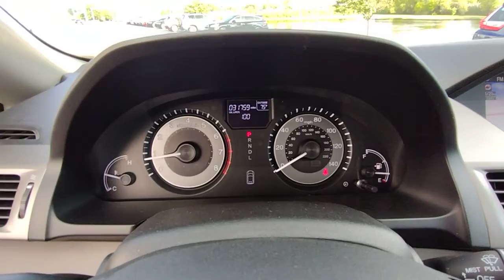2016 Honda Odyssey Elgin, Schaumburg, Barlett, Barrington, Hoffman Estate, IL PE2650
White Diamond Pearl Used 2016 Honda Odyssey available in Elgin, Illinois at McGrath Honda Elgin. Servicing the Schaumburg, Barlett, Barrington, Hoffman Estate, IL area.

2020 Randall Rd.

2016 Honda Odyssey EX-L w/Navigation White Diamond Pearl 3.5L V6 SOHC i-VTEC 24VAsk to see AutoiPacket for complete Service Certification Details!!!Bluetooth/HandsFree, 1 Owner, Low Miles, SunRoof/MoonRoof, Navigation/Navi/GPS, Rear Backup Camera, Rear Climate Controls, Heated/Cooled Seats, Rear Air/Heat Venting, Power Lift Gate, USB/AUX Ports, Super Clean Inside and Out, Professionally inspected By Mcgrath Honda Certified Technician Ask Us For The report.Certified. HondaTrue Used Details:* Roadside Assistance* Vehicle History* 112 Point Inspection* Limited Warranty: 5,000 Mile 100-days/5000 miles(whichever comes first) after new car warranty expires or from certified purchase date* Powertrain Limited Warranty: 5,000 Mile 100-days/5000 miles(whichever comes first) after new car warranty expires or from certified purchase date* Warranty Deductible: $0* Honda Care Motor Club Partner for 1 year/12,000 miles. Roadside Assistance, Trip Interruption and Concierge Service for 1 year/12,000 miles (whichever occurs first) beginning at the expiration of the New Vehicle Limited Warranty, or from the date of sale of the vehicle if the New Vehicle Limited Warranty has expired at the time of sale. 2015 and newer models, Honda Roadside Assistance is available throughout the New Vehicle Limited Warranty period. One complimentary oil change within the first year of ownership. Shop/Buy with confidence! With our Market Value Pricing provided by vAuto live market pricing software,KBB, TrueCar and Cargurus you'll find our competitive market-based price on every pre-driven vehicle upfront,... No games, No hassles, Just Real Prices!!
Body-Colored Rear Step Bumper,Galvanized Steel/Aluminum Panels,LED Brakelights,Deep Tinted Glass,Speed Sensitive Variable Intermittent Wipers,Auto On/Off Projector Beam Halogen Daytime Running Headlamps w/Delay-Off,Power Sliding Rear Doors,Fixed Rear Window w/Fixed Interval Wiper and Defroster,Compact Spare Tire Mounted Inside,Power Liftgate Rear Cargo Access,Body-Colored Power Heated Side Mirrors w/Manual Folding,Wheels: 17 x 7 Alloy,Clearcoat Paint,Body-Colored Front Bumper w/Chrome Rub Strip/Fascia Accent,Express Open/Close Sliding And Tilting Glass 1st Row Sunroof w/Sunshade,Steel Spare Wheel,Tires: P235/65R17 103T AS,Front Windshield -inc: Sun Visor Strip,Chrome Door Handles,Chrome Side Windows Trim  Black Front Windshield Trim and Black Rear Window Trim,Lip Spoiler,Tailgate/Rear Door Lock Included w/Power Door Locks,Black Grille w/Chrome Accents,Full Cloth Headliner,Perimeter Alarm,Leather Steering Wheel,Remote Keyless Entry w/Integrated Key Transmitter  2 Door Curb/Courtesy  Illuminated Entry  Illuminated Ignition Switch and Panic Button,Trip Computer,Power 1st Row Windows w/Driver And Passenger 1-Touch Up/Down,Rear HVAC w/Separate Controls,Removable Floor Console w/Covered Storage  Mini Overhead Console w/Storage  Conversation Mirror and 2 12V DC Power Outlets,Remote Releases -Inc: Power Cargo Access and Mechanical Fuel,Manual Anti-Whiplash Adjustable Front Head Restraints and Manual Adjustable Rear Head Restraints,Delayed Accessory Power,Carpet Floor Trim,Window Grid Antenna,Illuminated Locking Glove Box,Systems Monitor,Instrument Panel Covered Bin  Refrigerated/Cooled Box Located In The Console  Driver / Passenger And Rear Door Bins,HomeLink Garage Door Transmitter,Driver And Front Passenger Armrests and Rear Center Armrest Rear Seat Mounted Armrest Outboard Only w/Storage,Fade-To-Off Interior Lighting,Gauges -inc: Speedometer  Odometer  Engine Coolant Temp  Tachometer  Trip Odometer and Trip Computer,Smart Device Integration,Full Carpet Floor Covering -inc: Carpet Front And Rear Floor Mats,Bluetooth Handsfreelink Wireless Phone Connectivity,Leatherette Door Trim Insert,Day-Night Auto-Dimming Rearview Mirror,Radio: 246-Watt AM/FM/CD Audio System w/7 Speakers -inc: subwoofer  SiriusXM radio  HondaLink featuring Aha compatibility  audio touch-screen  i-MID w/8-inch high-resolution WVGA (800x480) screen  customizable feature settings and interface dial  Pandora compatibility  Bluetooth HandsFreeLink  Bluetooth streaming audio  SMS text message function  USB audio interface  MP3/auxiliary input jack  MP3/Windows Media Audio (WMA) playback capability  and Radio Data System (RDS),Cargo Space Lights,Streaming Audio,7 Speakers,Leather Gear Shifter Material,Voice Activated Dual Zone Fro